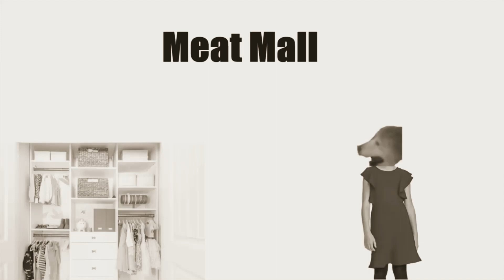Rest in Peace, Naomi. (2009 - 2022)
Naomi was 13 years old when she unfortunately died on Christmas Eve due to old age. May she rest in peace inside of a peaceful world.